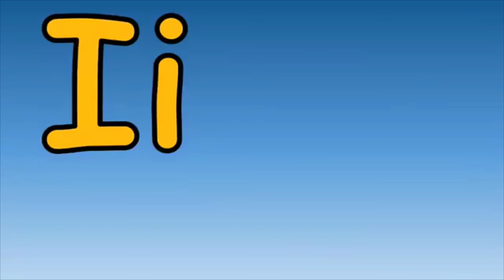Phonics Song | kidzstation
R for Rocket
S for Socks
T for Train
U for Up
Y for Yarn
Z for Zigzag